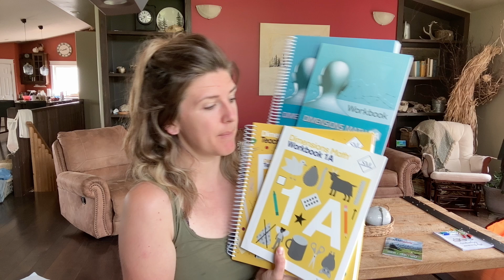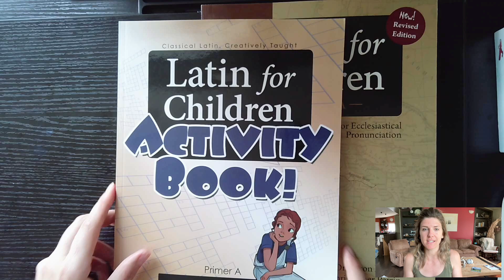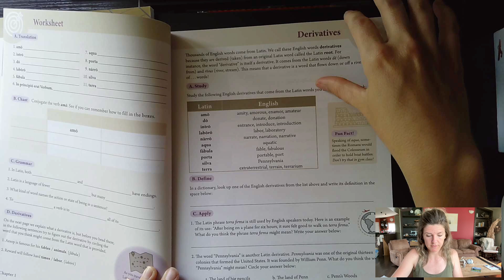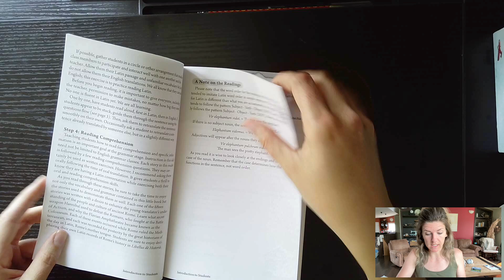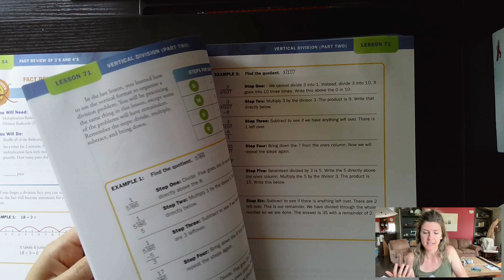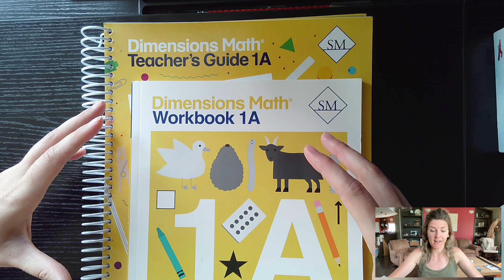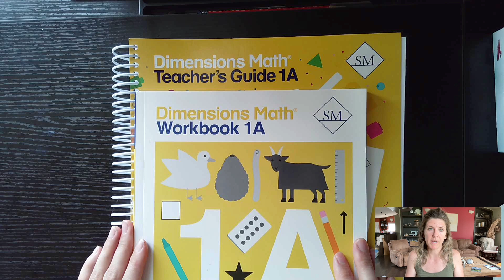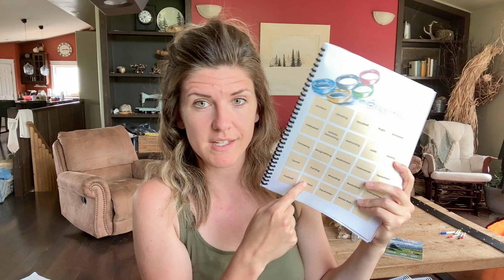July Update, Unboxing & Quick Plans